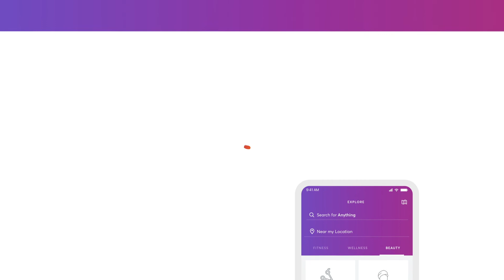Beauty Appointments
Salons, skincare, manicures—self-care never felt so good! With the MINDBODY app, it’s now even easier to make time for you.